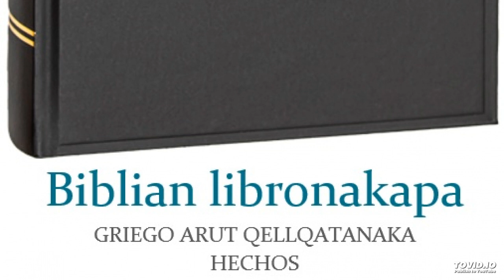Biblian libronakapa - GRIEGO ARUT QELLQATANAKA – Hechos 26.